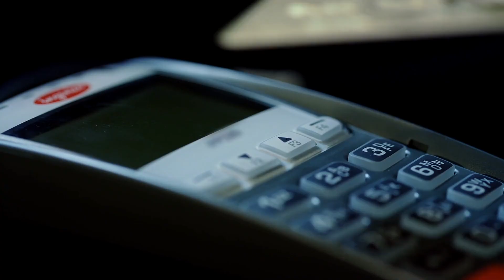Is It Worth It to Get a Credit Card Sign-up Bonus?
With so many credit card advertisements, how can you tell which cards are worth signing up for? In this video, credit expert John Ulzheimer explains how to choose the best rewards credit cards for you.

TIMESTAMPS
0:00 Intro
0:46 What is a credit card reward?
1:32 Balance transfer reward cards
1:48 The value of a sign-up reward
2:08 How to know if you should sign up for the card
3:01 Considering the long-term benefits of the card’s rewards program
4:10 How to compare the best rewards credit cards
4:47 Seasonal credit card bonuses
5:17 Travel rewards

ABOUT CREDIT COUNTDOWN
Credit expert John Ulzheimer shows you how credit works. Having worked in the credit industry for nearly three decades for companies such as FICO, Equifax, and Credit.com, John Ulzheimer is one of our nation’s most sought-after credit experts and the leading authority on credit-related topics.